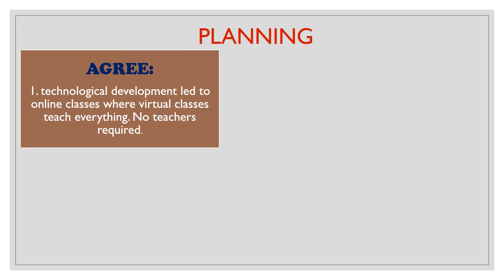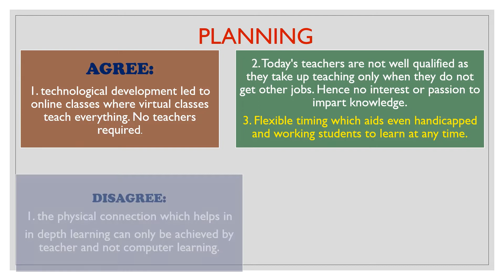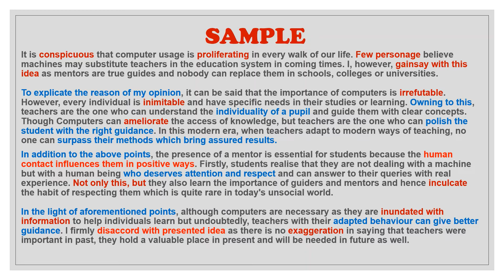IELTS WRITING TASK 2: PREDICTED MAY-AUGUST ESSAY #2: EDUCATION SAMPLE,IDEAS AND VOCAB FOR 7+ BAND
Here is a new series of IELTS predicted essay questions. This will not only let you know the essays that will come in MAY till August but will also guide you with ideas, vocab and sample answers. For more join telegram channel for evaluation of your version of same essay

to simplify your search go to these playlists for getting specific videos and tips without getting lost and saving time:

For many mor videos, practice and free daily task with materials visit our

ielts winners,
ielts winners listening,
ielts reading,
ielts speaking,
ielts writing,
ielts winners test,
ielts winners practice question,
ielts winners writing mock test,
ielts winners speaking mock test,
ielts tips and tricks,
ielts reading tips for band 9,
ielts listening tips for band 9,
9 tips to get band 9 in all ielts modules,
ielts general,
ielts academics,
ielts free live session,
ielts live mock test,
ielts latest topic 2021,
how to score high in ielts,
band 9 ielts vocabulary,